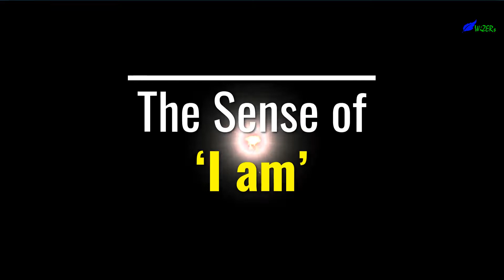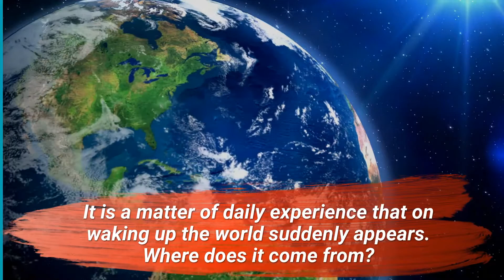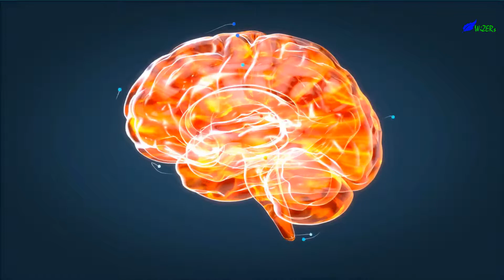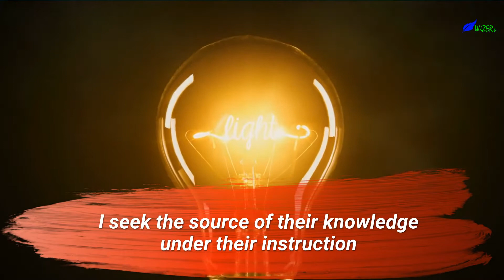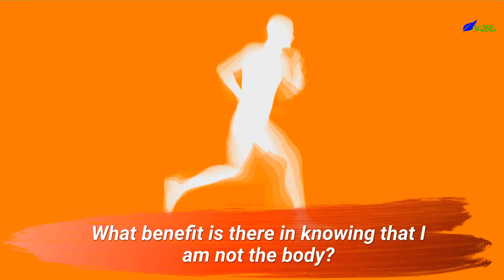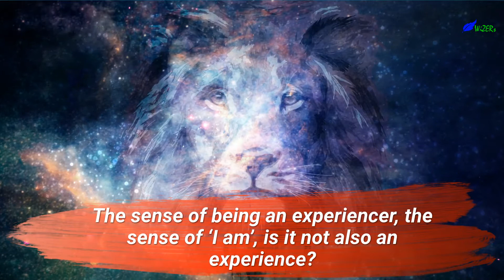Sri Nisargadatta Maharaj: I am That: The Sense of "I AM"